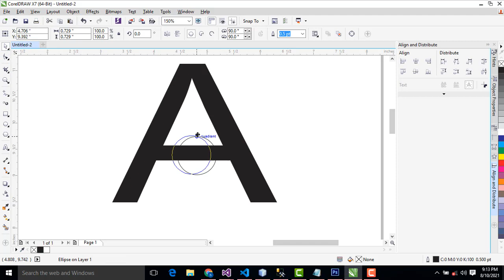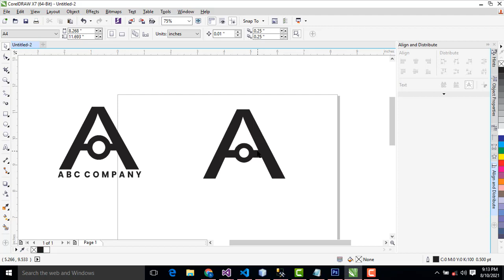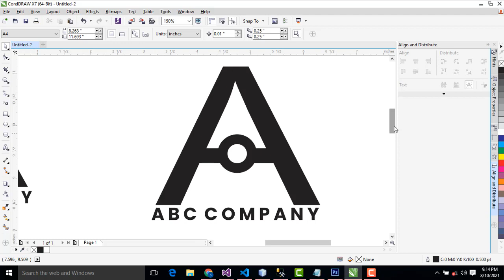How to design a logo in Corel Draw || Tamil